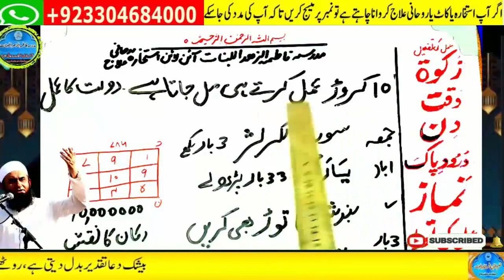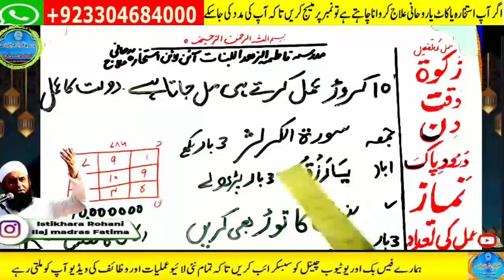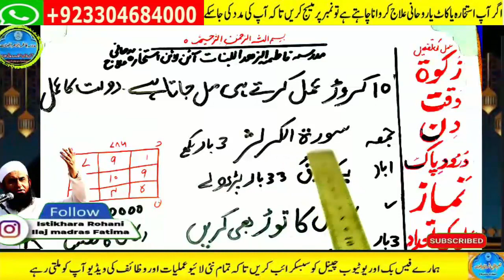Amir hone ka wazifa, daulat ka wazifa, rizq ka wazifa, wazifa for money, jab, pari,mokil ka amal 15